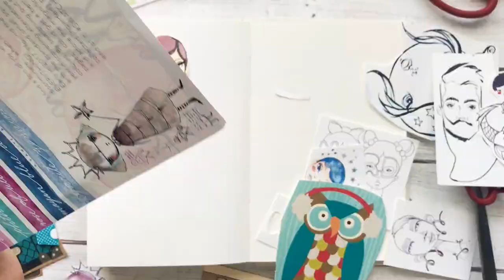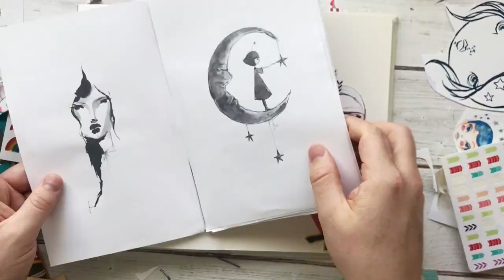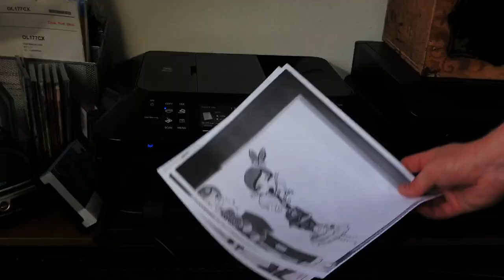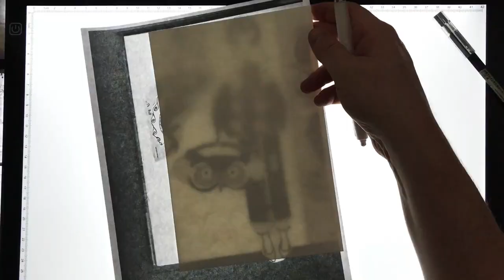Steve's "Collage an Illustration" piece!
G'day friends!

So, here it is, Steve's end of the bargain! haha

Product links are below and the link to my FB group to find the file to play with as well :)

:D

James.

PILOT OPT MECHANICAL PENCIL (0.5mm)

UNIBALL SIGNO WHITE (3 pack)

ZEBRA BRUSH PEN (super fine tip, 1 count)

PILOT MULTIBALL BLACK (single)

TOMBOW MONO ADHESIVE TAPE RUNNER

LED TRACING PAD (A4)

DESIGNS BY RACHEL BETH WATERCOLOR